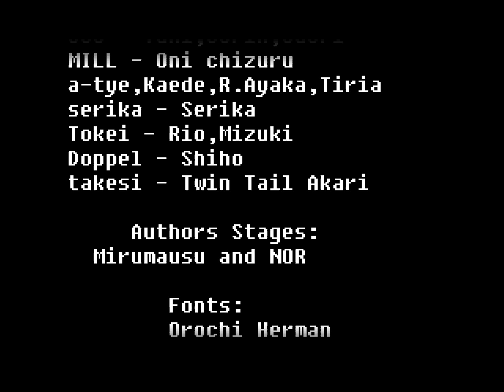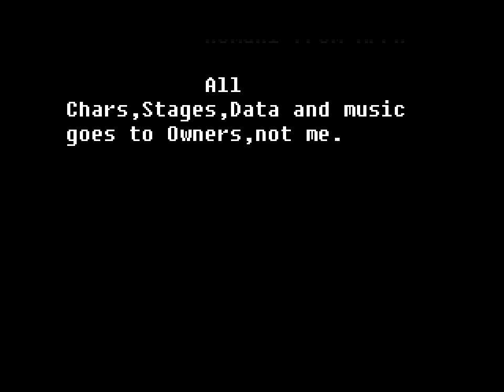The Queen of Heart '99 SE 1v4 Simul with Blodia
Time to hop in a mecha and kill some schoolgirls.